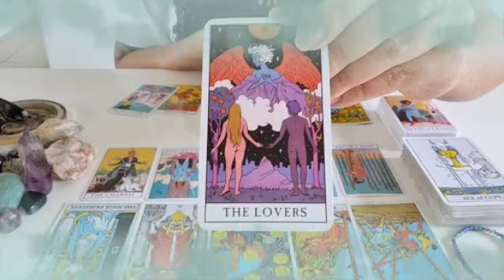برج الجوزاء من 3 إلى 9 كانون الاول 2023 // يحاسب نفسه😔ينهزم أشد هزيمه😏هذا هو الشخص😍لو عملت كده برافو